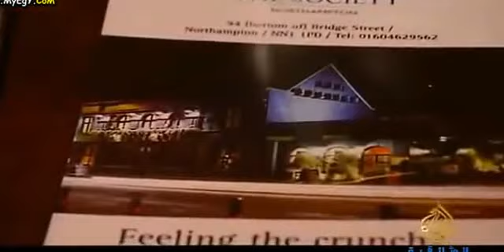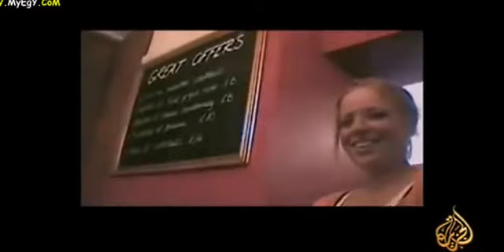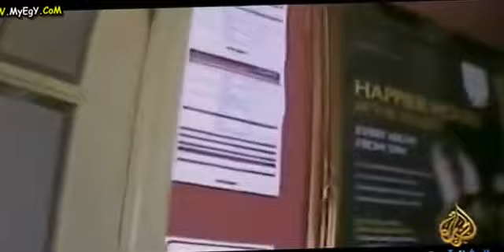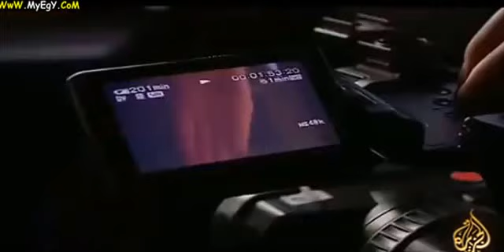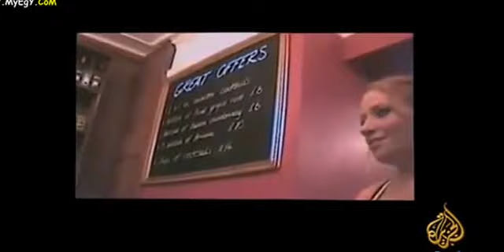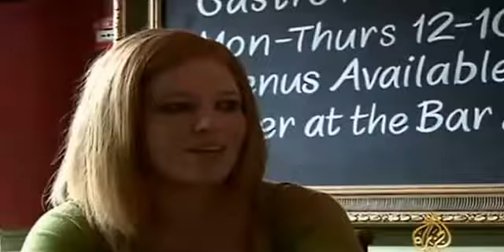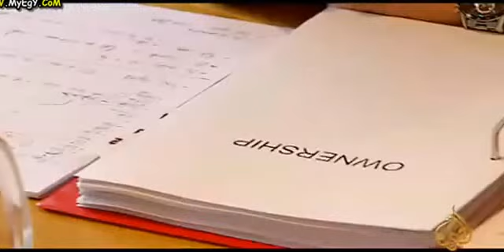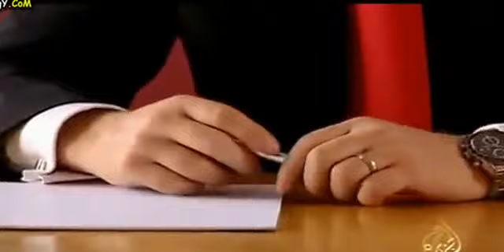الثري المتخفي - فيلم وثائقي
بخصوص هذا الموقع
نأمل أن تجد في هذا الموقع كل ما تبحث عنه وأن يدفعك لمعرفة المزيد
في مختلف المجالات السياسية وشئون الشرق الاوسط والعالم العربي والعالم والاقتصادية والرياضية والفنية والاجتماعية والثقافية